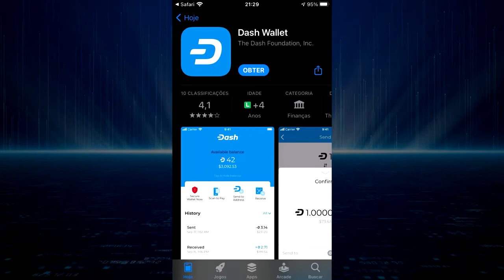Como baixar carteira oficial Dash para IOS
Aprenda o passo a passo de como baixar sua carteira DASH no seu celular!

ᕭash ᕭinheiro ᕭigital - Site oficial em Português

Recursos do desenvolvedor:
► Guia do desenvolvedor do Dash Core - https: //

Dash é Digital Cash. Transações instantâneas e micro-taxas. Qualquer quantia, a qualquer hora, em qualquer lugar.